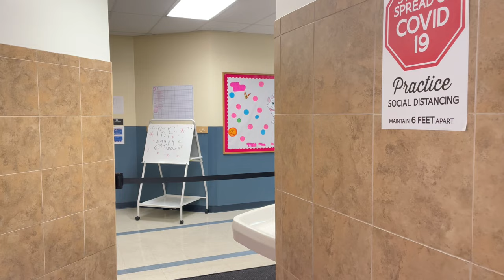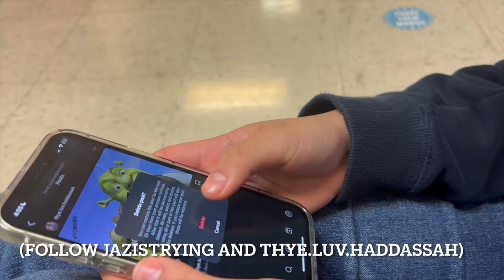Anti Bully Short (RPTV) 2024